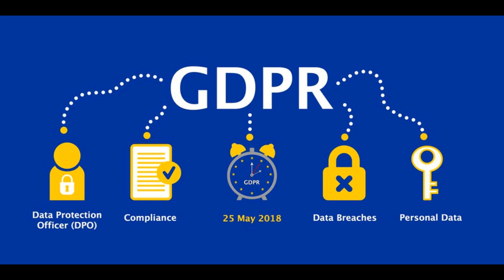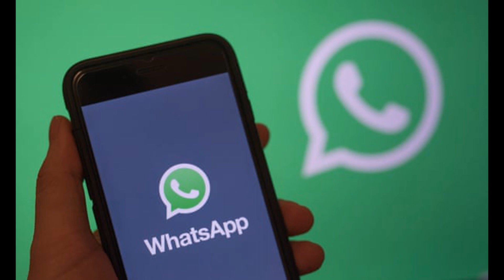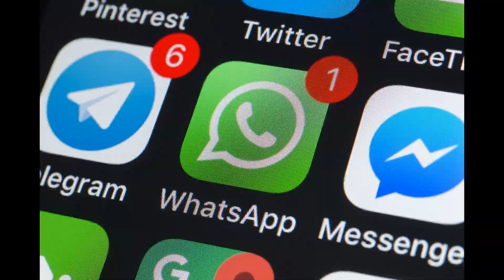GAA tells clubs to stop using WhatsApp due to GDPR concerns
My interview on BBC Radio Foyle with Mark Patterson about the GAA telling clubs to stop using the messaging service WhatsApp due to General Data Protection Regulation (GDPR) concerns around those included in team groups. They are worried about the lack of post deletion, privacy and data being sent outside the EEA.